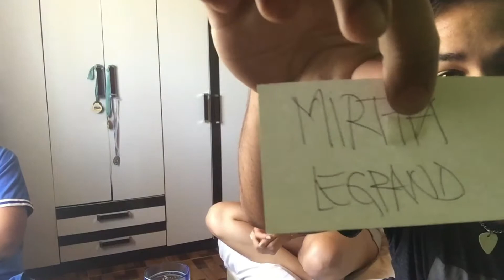Es Moria Casan - VLOG 31 /KASUAL xD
Hi person
안녕하세요! ⭐
Hola soy Guille
 se vienen cosas nuevas
Esto apenas Está comenzando.